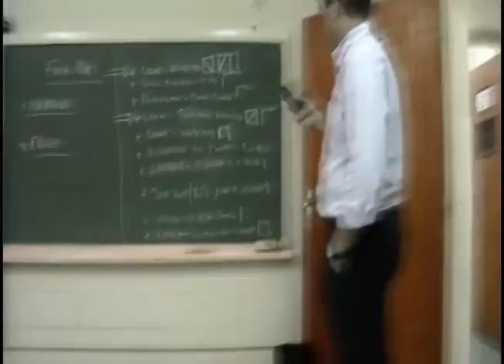LipDub Apresentacao - IPEP Semana da comunicação 2010